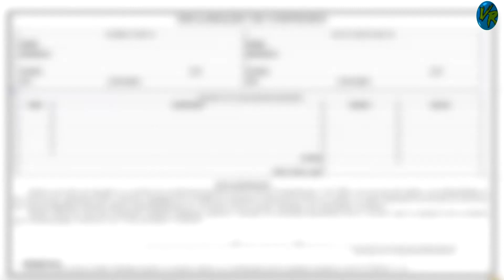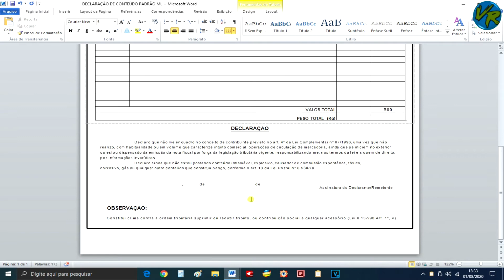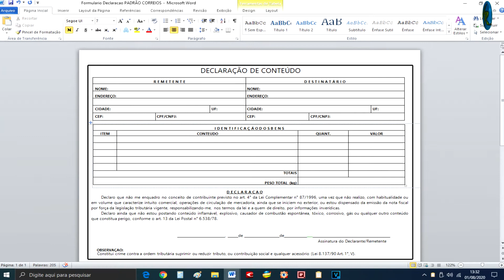Formulário editável da Declaração de Conteúdo dos Correios envio reverso etc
📑 Formulário de Retirada de encomenda por terceiro na agência dos correios

💥 Pack de software livre para limpar, otimizar, Remover app e processos, serviços, do windows